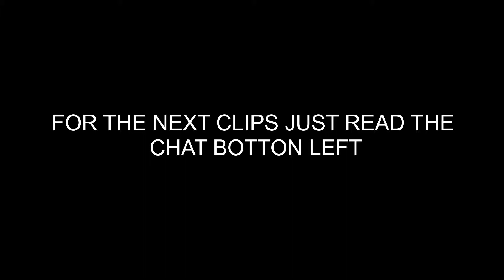HILARIOUS VALORANT MOMENTS AND RANKED PLAYS! MY FIRST TIME PLAYING PHOENIX! 😂💯 ~1080p 60fps Gameplay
THE MEMES AND LAUGHS ARE FLOWING NOW! 😂💯
Hey there Shenz63 Gamers, and WELCOME to Valorant Highlights on the channel! 🔥

In this absolutely BANGING video edited by our very own Mr Chipmunk (a.k.a. Julian), we have the reveal of my first time playing Phoenix on Shenz63 Gaming, as well as the hilarious Valorant moments, ranked plays and incredibly weird chat pieces which Mo, I and some other legends got up to during a ranked match! 👌

Together, we did a Phoenix vs Breach flash comparison, tossed a few roasts back and forth, had some crazy moments backed by non-stop laughs, plus much more! 🤔😱😂
South African esports, gaming in general and content creators are on the rise, and together with your support, we can make big things happen!

~ As always, thanks so much for your support and much love from Shenz63! ♥🤗